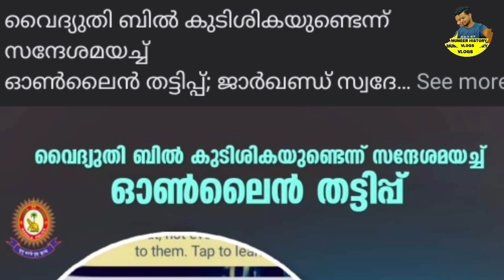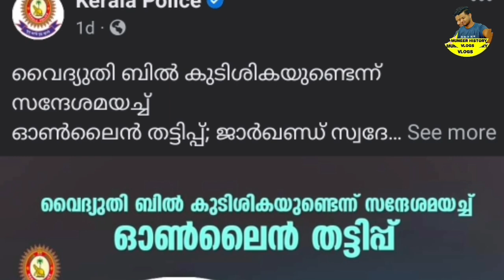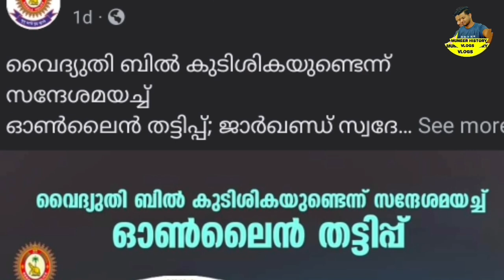കറണ്ട് ബില്ല് കടക്കുന്നവർ ശ്രദ്ധിക്കുക, അക്കൗണ്ട് മുഴുവൻ കാലിയാകും കേരള പോലീസിന്റെ പ്രധാന അറിയിപ്പ്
കറണ്ട് ബില്ല് കടക്കുന്നവർ ശ്രദ്ധിക്കുക,  അക്കൗണ്ട് മുഴുവൻ കാലിയാകും കേരള പോലീസിന്റെ സുപ്രധാന മുന്നറിയിപ്പ്, KSEB bill, electricity bill, KERALA POLICE INFORMATION